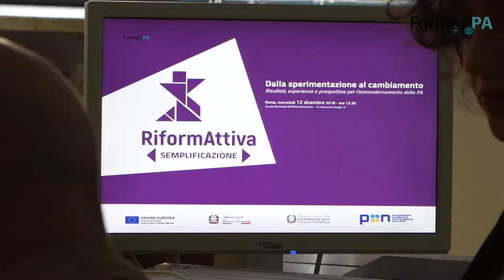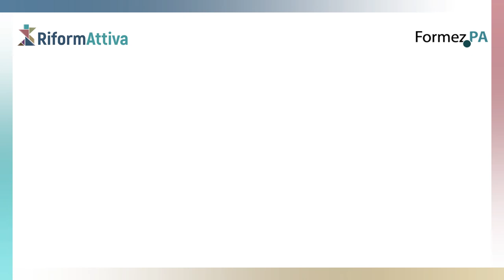RiformAttiva: Linea Semplificazione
RiformAttiva: dalla sperimentazione al cambiamento
Seminario Roma, 12 Dicembre 2018 - ore 10:00
Risultati, esperienze e prospettive per l’ammodernamento della PA

Intervista a Franco Peta - Responsabile Linea Semplificazione